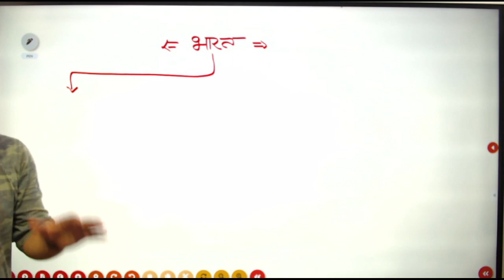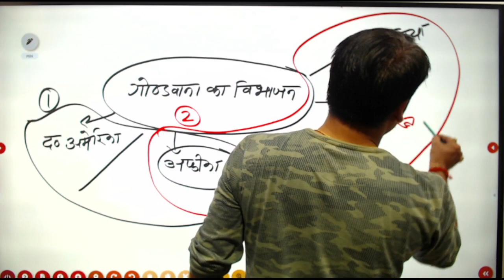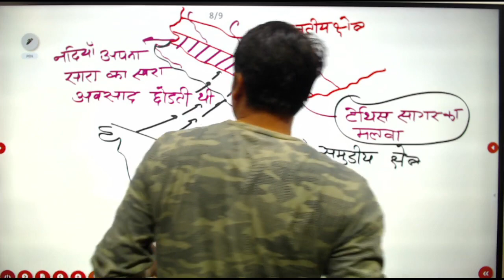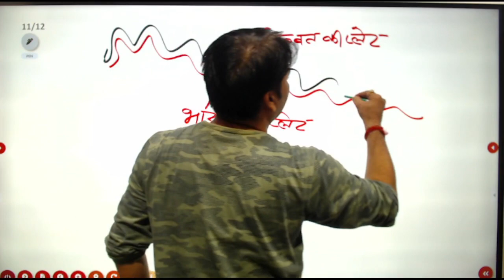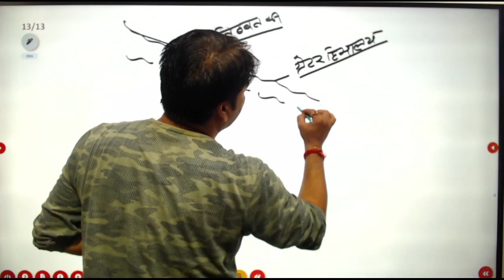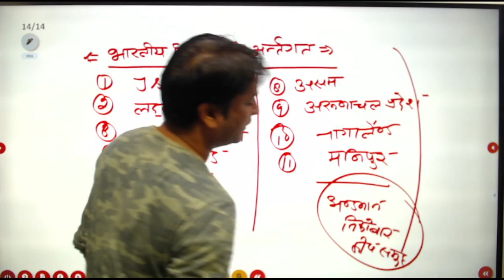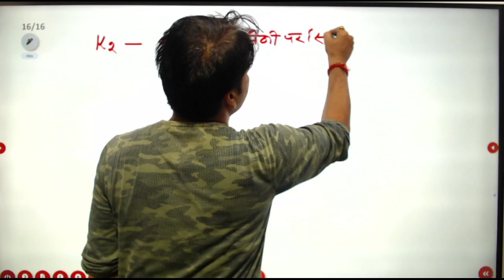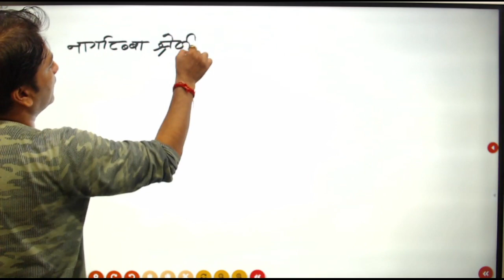uppcs pre 2021 || geography class 3 || Abhishek sir || Pariksha Drishti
uppcs pre 2021 strategy,
uppcs pre date 2021,
uppcs pre exam syllabus 2021,
uppcs pre exam 2021,
uppcs pre exam paper 2021,
strategy for uppcs pre 2021,
geography for uppcs pre 2021,
uppsc pre form filling 2021,
uppsc pre online form 2021,
mppsc pre strategy 2021,
uppcs pre syllabus 2021 in hindi,
uppcs pre exam 2021 kab hoga,
uppcs pre exam preparation 2021 history,
uppsc pre syllabus 2021 in hindi,
uppcs 2021 pre kab hoga,
uppsc pre 2021 syllabus in hindi,
uppcs pre ka syllabus 2021,
uppcs pre exam 2021 mein kab hoga,
uppcs pre mock test 2021,
uppsc pre 2021 online classes,
uppsc pre cut off 2021,
syllabus of uppsc pre 2021,
uppcs pre exam pattern 2021,
uppcs pre exam 2021 postponed,
uppcs pre question paper 2021,
uppsc pre 2021 syllabus,
uppcs pre syllabus 2021,
uppcs pre test series 2021,
uppsc pre 2021 test series,
uppsc pre uttarakhand 2021,
uppsc pre 2021,
uppsc pre 2021 strategy,
uppsc pre 2021 preparation,
uppsc pre 2021 postponed
uppcs geography optional,
upsc geography,
uppcs geography class,
uppcs geography optional paper,
uppcs geography optional strategy,
uppcs geography optional syllabus,
uppcs geography questions,
uppcs geography optional paper 2020,
uppcs geography optional booklist,
uppcs geography by arushi mam,
uppcs geography by exampur,
uppcs geography book,
uppcs ghatna chakra geography,
upsc geography exampur,
upsc geography english,
geography for upsc,
geography for uppcs pre,
geography book for upsc,
upsc geography book list,
upsc geography optional booklist,
uppcs 2020 geography optional paper,
uppcs mains geography paper 2020,
geography for upsc 2021,
uppcs mains geography paper 2016,
uppcs 2019 geography optional paper,
uppcs 2018 geography optional paper,
uppcs 2020 geography paper